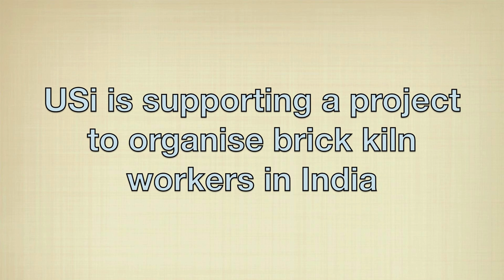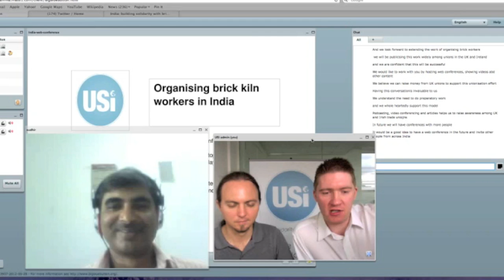Update from India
We speak to Sudhir Katiyar from Prayas Labour Centre about the project to organise Indian brick kiln workers.